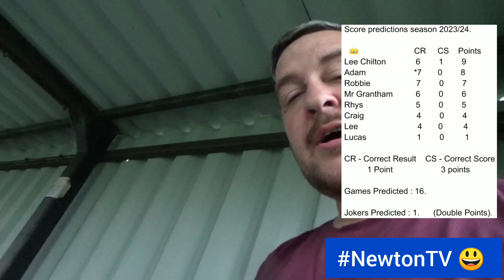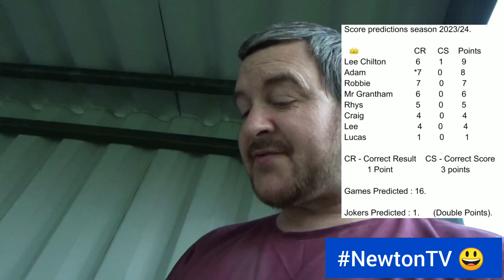| Slimbridge AFC v Westfields | How Has That Happened Dave? |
Thornhill Park 🏟️.

Hellenic League Premier Division.

Slimbridge AFC v Westfields.